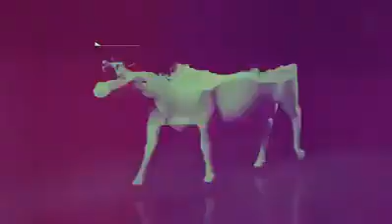Moulana tariq Jameel byan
Me ne Allah ko dhounda to us ne apna taraf karaya|sensational byan by moulana tariq jameel